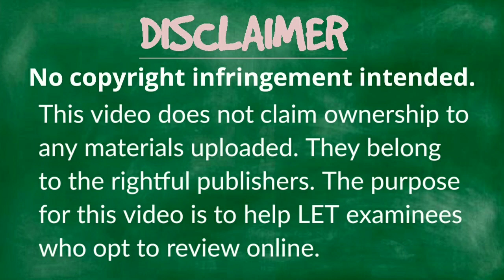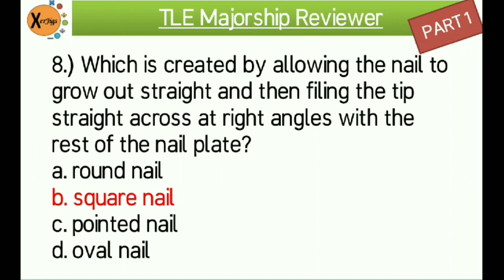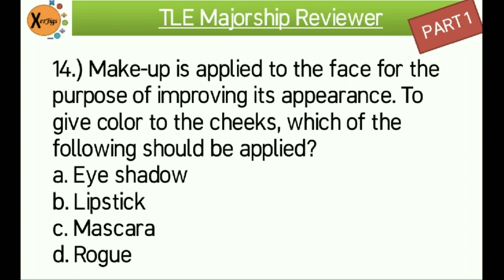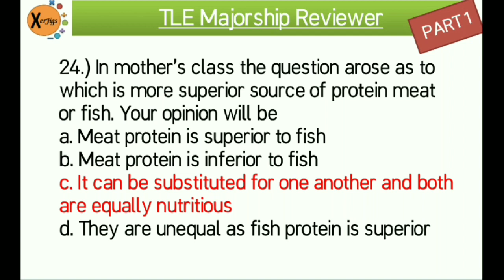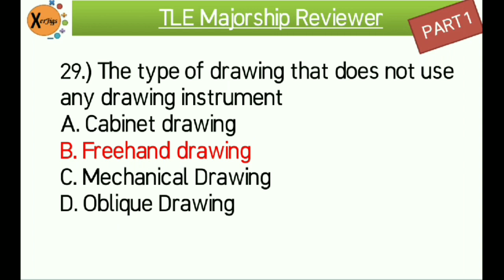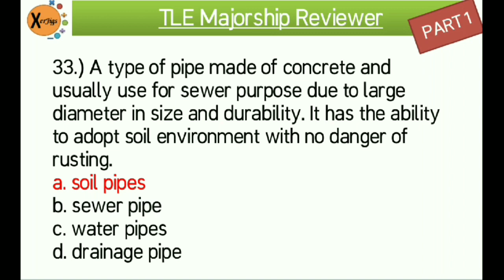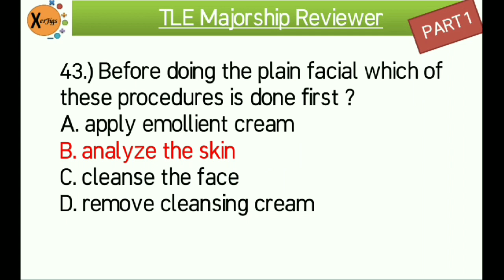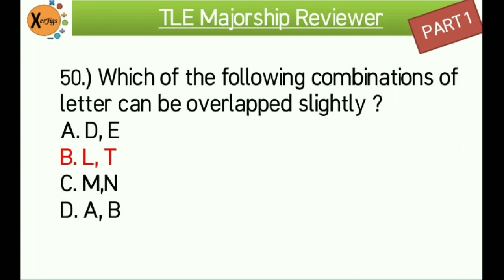TLE Major LET Reviewer 2020 | FREE Updated Reviewer | PART 1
TLE is one of the hardest majors in LET because of its wide scopes. Kaya future educators, please give time to review your Major dahil 40% po yan sa kabuuang rating. ,

Please watch the video as part of your preparation for your LET exam. Remember, its 40% of your overall rating

Also, you can watch my following previous videos for a complete FREW LET REVIEW experience.

✔️ Profesaional Education Review with Rationalizations ( Part 1, 2 and 3)

Free Updated LET Reviewers
Feee LET Reviewers
How to Top the LET
How to get high rating in LET
Reviewers in TLE
TLE LET Reviewers
Updated Reviewers in LET
LET Self Review
2020 LET Reviewers
Teachers Board Exam
Teachers Board Exam Reviewers
How to Pass the Board Exam
How to Pass he PRC Board Exam
Tips in Passing the LET
2020 TLE Major Reviewer
TLE Major Review
2020 LET TLE Major
TLE Reviewer for LET
TLE Review in LET Exam
Updated TLE Reviewer for LET
Updated TLE Reviewer
2020 TLE Review
TLE Major Review Materials
2020 TLE Major Actual Questions?